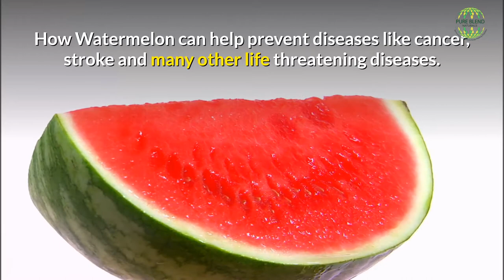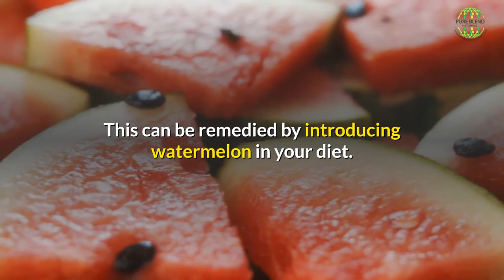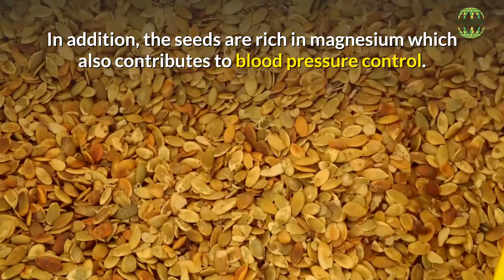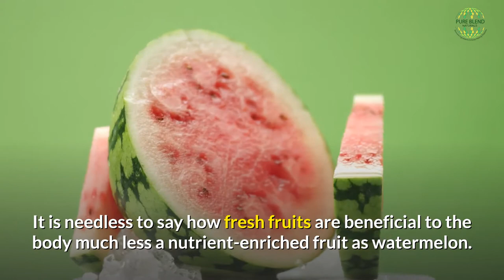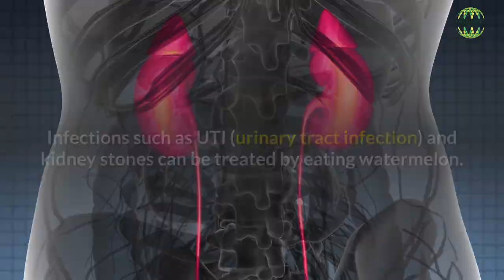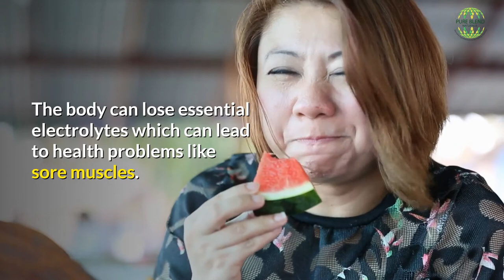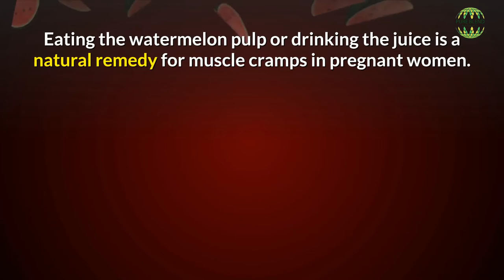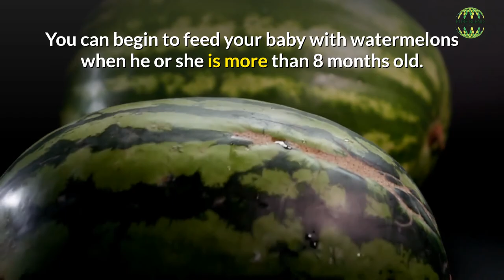12 HEALTHY WAYS TO USE WATERMELON TO FIGHT DISEASES (UNTOLD WATERMELON FACTS EVERYONE MUST KNOW)🍉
12 Healthy Ways To Use Watermelon To Fight Diseases & Live A Healthy Life (Untold Watermelon Fruit Facts And Health Benefits Everyone Must Know).Watermelon Facts And Health Benefits. Different Ways To Use Watermelon For Good Health, Disease Free Healthy Long Life (Watermelon Facts You Must Knows)

Health Benefits Of Watermelon For Men and Women.
Benefits Of Watermelon Seeds and juice.
Watermelon Benefits For Skin.
General Health Benefits Of Watermelon For Whole Body Health.
Health Benefits Of Watermelon For Babies.
Health Benefits Of Watermelon For The Brain.
Watermelon Health Benefits For Sexual Health Performance.
Immune boosting health benefits of watermelon.
Health Benefits Of watermelon for diabetics.
How Watermelon can help your kidney and liver.
How Watermelon can help prevent diseases like cancer, stroke and many other life threatening diseases.
Watermelon health benefits for pregnant women.
Disease Fighting Power Of Watermelon.
Many more important facts about watermelon.